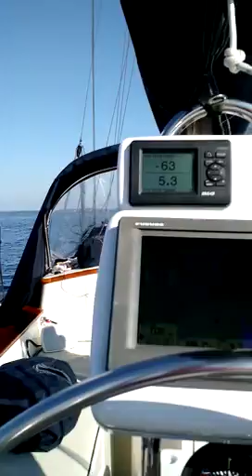Relaxing Sail Aboard Elysium - a Cherubini 44 - 2015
Elysium was handcrafted by Cherubini Yachts in 2008.
This is from a beautiful sail on the Chesapeake in 2015!